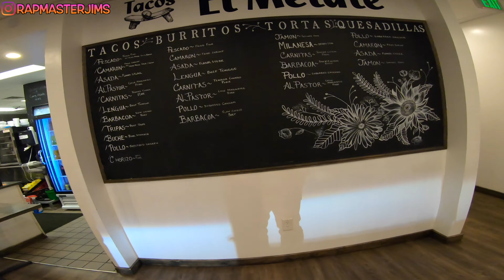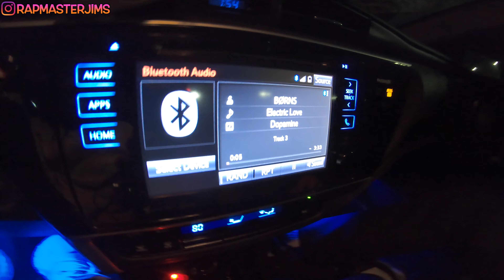Tacos El Metate Tacos Review (VLOG #54)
As requested, We checked out Tacos Metate for their tacos and had to see what was the hype about. Like usual, I had to bring my friend Gabe as we took on eating some food.

Sitting at $2.75 per taco, it ranks higher than the average taco price. I also heard the line/wait time can be really long depending on the time you go but we got lucky and didn't have to wait to order that long.

In my honest review, Tacos Metate is cool. The price is a little higher but it does have more fillings than other spots that I have tried. As long as the lines aren't long and the food comes out great, I have no problems coming back here and eating. Which I'll probably make another video on with their shrimp tacos and other stuff on their menus lol.

The faster my channel grows, the more videos I can put out!!

If you have enjoyed any part of this video, PLEASE give it a thumbs up or if you have any suggestions on what you would like to see, COMMENT down below!